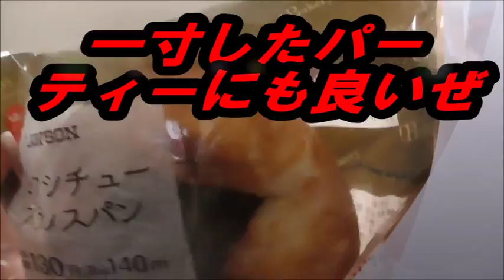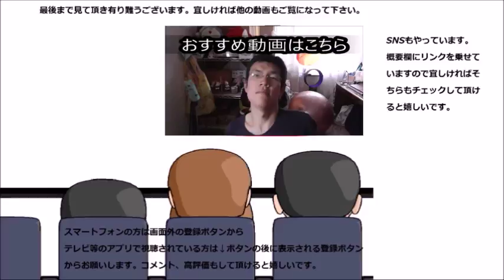ローソン ビーフシチューフランスパンを食べてみた パーティーにも出せるお味！！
ローソン　ビーフシチューフランスパンを食べてみました。子のビーフシチューはパーティーにも出せるお味です！！